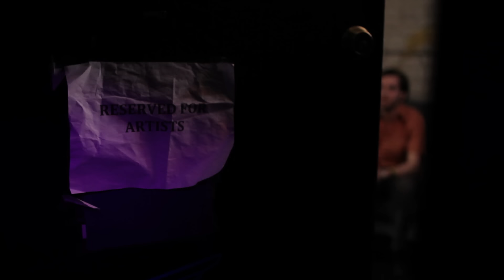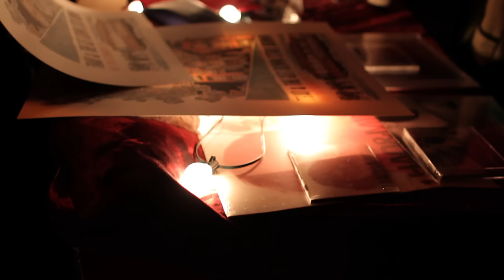Thao & The Get Down Stay Down - We The Common (For Valerie Bolden) (Official Video)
Director: Lauren Tabak